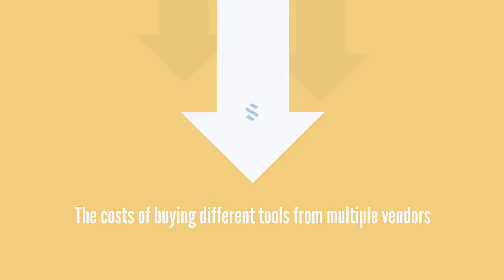UTMStack SIEM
Log management challenges and UTMStack SIEM.